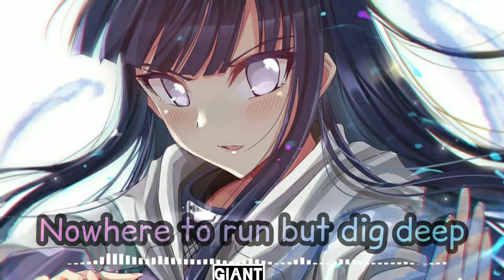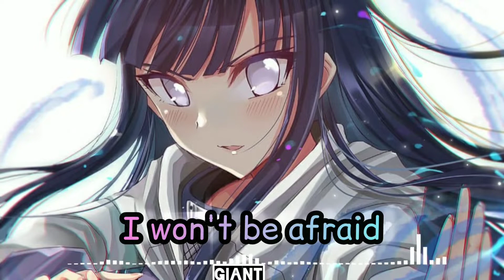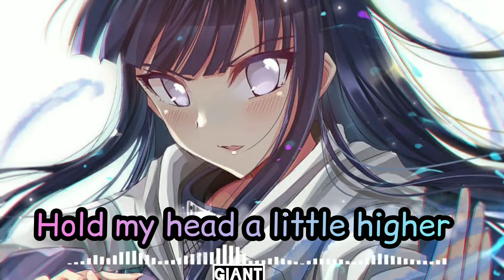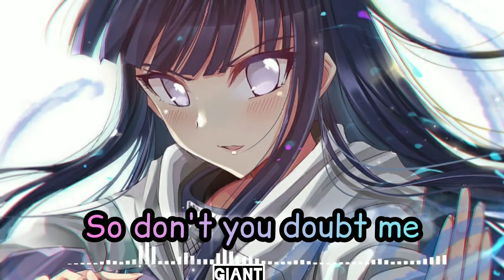Nightcore - GIANT ( YUQI ) [lyrics]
Nightcore( lyrics) - GIANT
CREDIT to Artist
 Artist -   YUQI (G)I-DLE

Video we'll be put down immediately